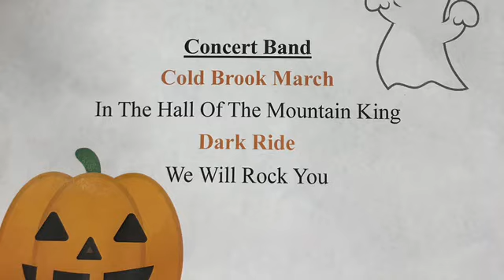Central Fall Concert